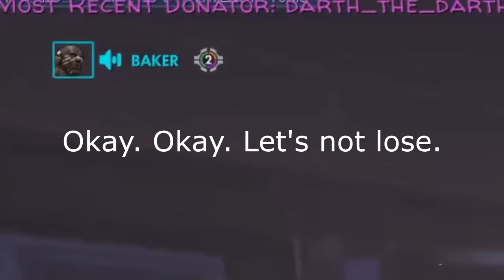FUNNIEST REDSHELL MOMENTS 2019-2021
🎬 Edited by CEO OF EDITING

Edited by: The Gaming Rat
Directing & Reviews: ArtfulHighlights